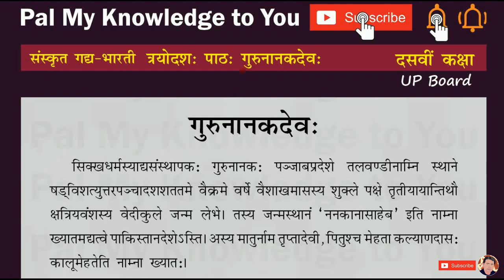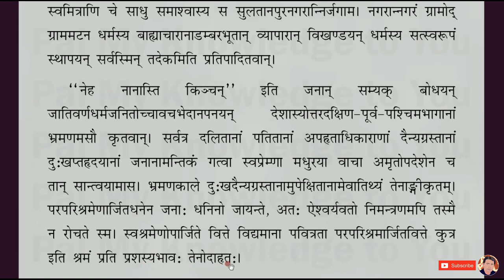UP Board Class X Class 10 Sanskrit lesson 13 Gurunanakdevah Chapter 13 गुरुनानकदेवः Part 4